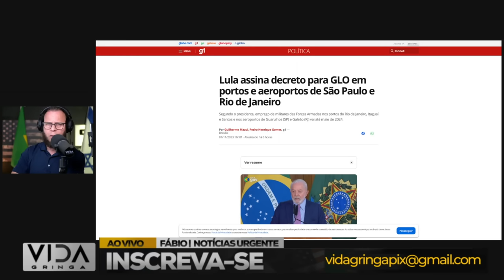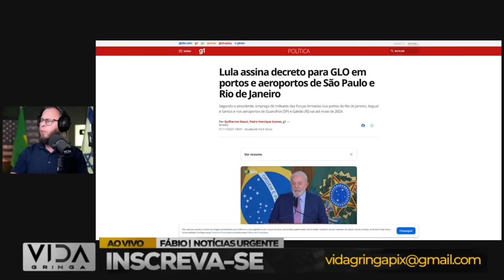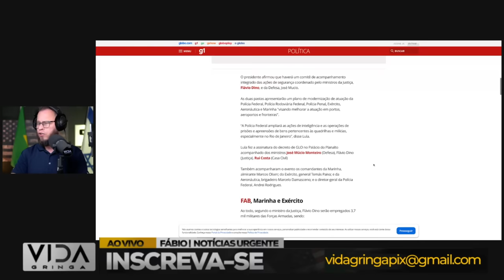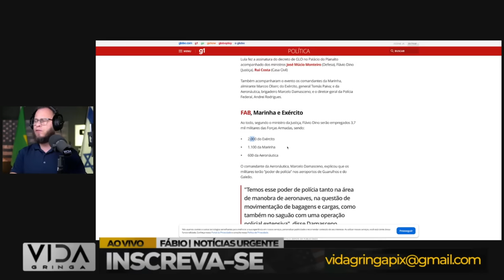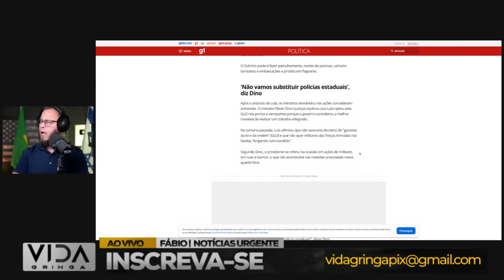Virada de Jogo‼️ Nem tudo está perdido-Lula assina decreto para GLO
Em momentos de desafio, a esperança se torna nossa aliada mais poderosa. Este vídeo é um lembrete inspirador de que, mesmo quando tudo parece perdido, existe sempre a possibilidade de uma virada de jogo surpreendente. Descubra histórias de superação, estratégias para enfrentar adversidades e como encontrar luz nos momentos mais escuros.

🎯 Pontos em Destaque:

🔄 Da Adversidade à Oportunidade: Exemplos reais de viradas de jogo inesperadas.
🌈 Resiliência em Ação: Estratégias para enfrentar desafios com positividade.
💡 Encontrando Luz na Escuridão: Como transformar obstáculos em oportunidades.
🔔 Ative as Notificações para Acompanhar Histórias Motivacionais e Estratégias de Resiliência!

🗣️ Compartilhe sua Experiência:
Deixe seus comentários abaixo. Queremos ouvir sobre suas viradas de jogo e como você encontrou esperança nos momentos difíceis.

👍 Gostou do vídeo? Deixe o seu like e compartilhe para inspirar outras pessoas a encontrarem esperança mesmo nas situações mais desafiadoras!

🚀 Juntos, vamos explorar histórias incríveis de superação e entender como a virada de jogo pode ser a chave para um novo começo. Assista agora!